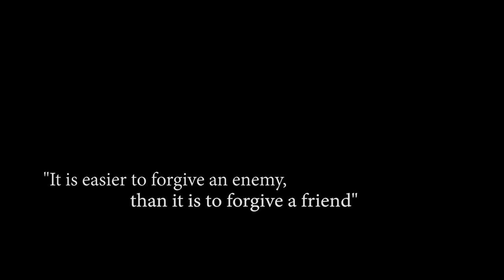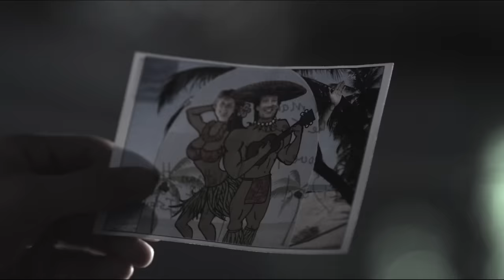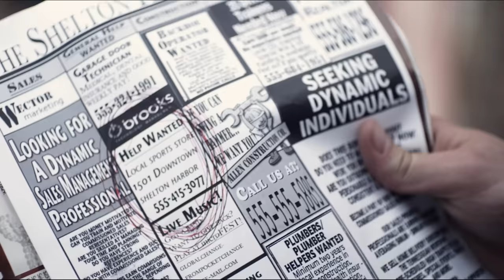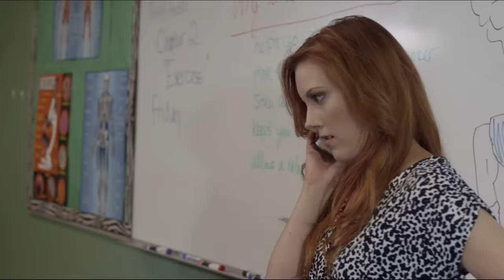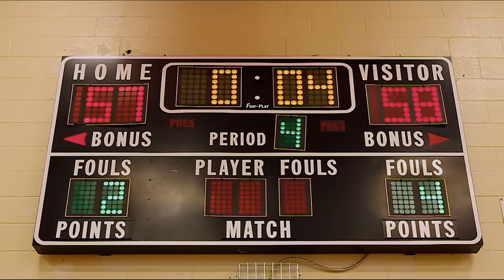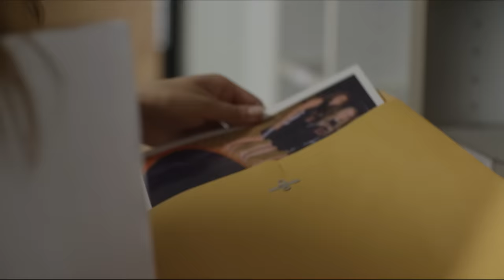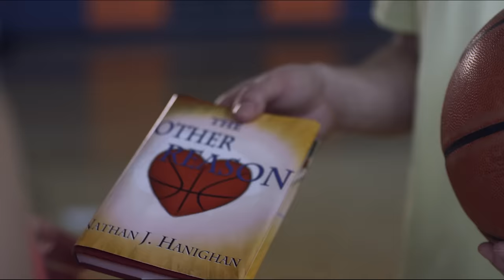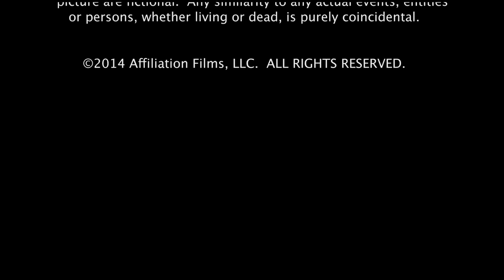AMAR DE NUEVO | Película Completa de AMOR ROMÁNTICA en Español con KEVIN SORBO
Si te gustan las pelís románticas como Ángel y Segunda Esposa, no te puedes perder esta  conmovedora película cristiana de amor y familia, protagonizada por Kevin Sorbo. Un corazón roto consume a Nathan con amargura, cegándolo del verdadero amor de su vida y sofocando todos sus sueños. A veces, encontrar el amor y la felicidad es tan simple como abrir el corazón.

Amar De Nuevo (2014)
Género: Drama, Romance